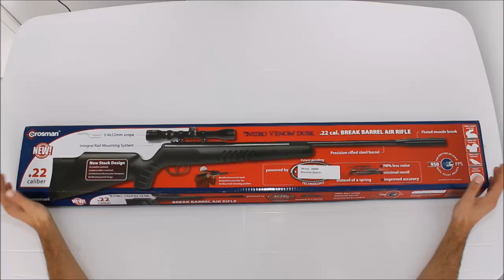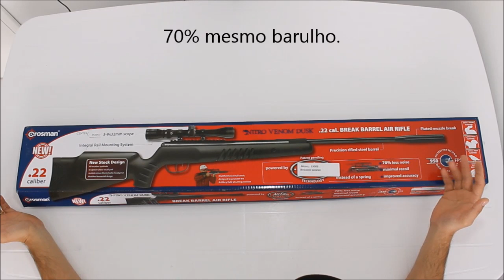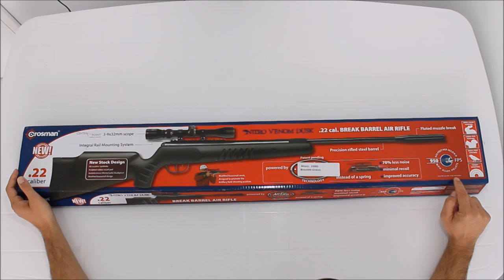Carabina Crosman Nitro Venom Dusk 22 com Luneta 4x32